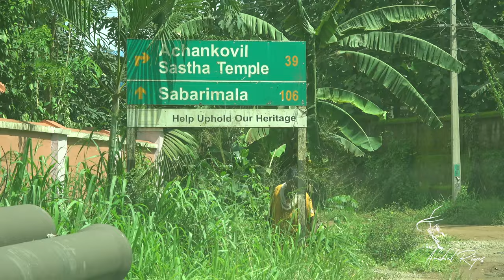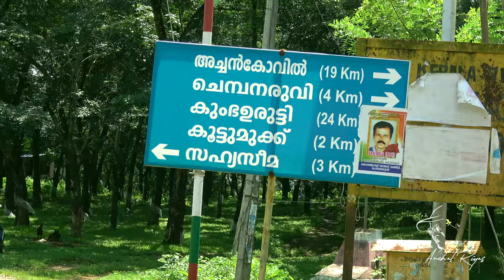അച്ചൻകോവിൽ വനയാത്ര |Achankovil Forest | Shastha Temple